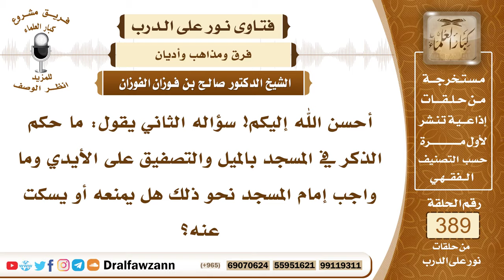5071- حكم ما يفعله المتصوفة من ذكر الله تعالى مع التمايل والتصفيق - الشيخ صالح الفوزان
5071- أحسن الله إليكم! سؤاله الثاني يقول: ما حكم الذكر في المسجد بالميل والتصفيق على الأيدي وما واجب إمام المسجد نحو ذلك هل يمنعه أو يسكت عنه؟
الجواب: الذكر ليس هو بالتصفيق ولا بالتمايل وإنما الذكر باللسان وبالقلب وبالأعمال الصالحة وأما التصفيق فهذا من فعل المشركين كما قال تعالى: ﴿وَمَا كَانَ صَلَاتُهُمْ عِنْدَ الْبَيْتِ إِلَّا مُكَاءً وَتَصْدِيَةً﴾ [الأنفال : 35] المكاء هو الصفير والتصدية هي التصفيق.

السيرة الذاتية :
للاشتراك في قناة الشيخ صالح الفوزان
لمشاهدة حلقات فتاوى على الهواء كاملة

للاستفسار والإقتراحات والدعم
رئيس الفريق
لمشروع كبار العلماء